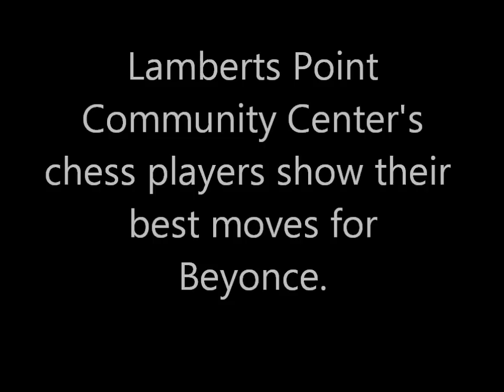Mrs. Harvey, at 88, leads Lamberts Point kids move for Beyonce challenge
RIP Ellen Pryor Harvey who passed at age 90, peacefully in her sleep. She mentored generations of Norfolk's children. God rest her soul.
Here is a video that shows her true, joyous spirit. An amazing summer camp this year at Lamberts' Point Community Center where I run Norfolk Initiative for Chess Excellence (NICE) and the staff is working with kids to teach them all the best moves. Today the kids taught me the moves to their dance after chess class finished. So much fun.